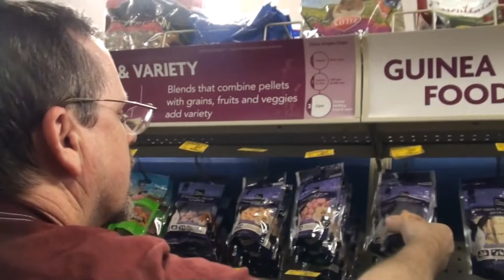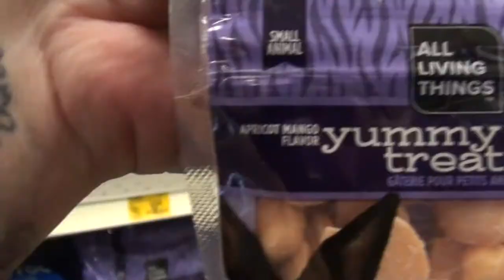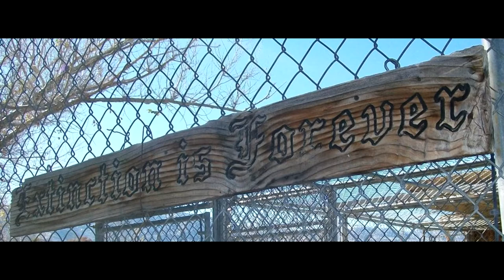EXTINCTION IS FOREVER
Valerie gets some well needed sleep - Megan gets some new work clothes - Kevin get to pay for everything